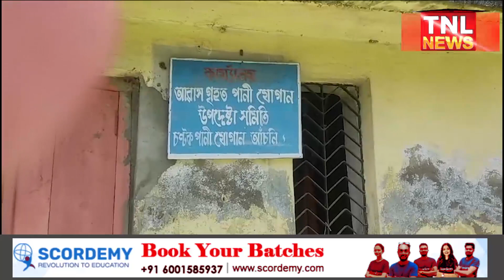জল জীৱন মিছনৰ ঠিকাদাৰ ভূপেন বৰাৰ বিৰুদ্ধে উত্থাপিত হৈছে এক বৃহৎ কেলেংকাৰিৰ অভিযোগ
আজি প্ৰায়  ছয়-সাত মাহ মানৰ পৰা এই অঞ্চলৰ কোনো হিতাধিকাৰীক পানী সংযোগ প্ৰদান কৰিব পৰা নাই গতিকে স্থানীয় ৰাইজে খোৱা পানী টুপিৰ বাবে হাহাকাৰ কৰিব লগা হৈছে
tnlnewslive